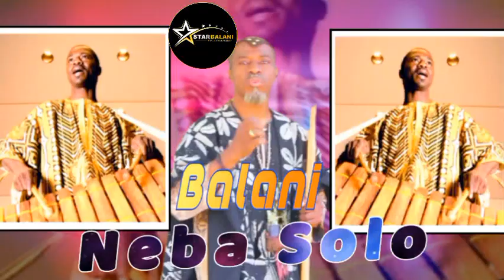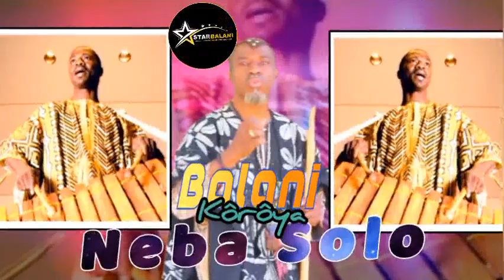NÉBA SOLO_-_KÔRÔYA_Balani_New Son 2023